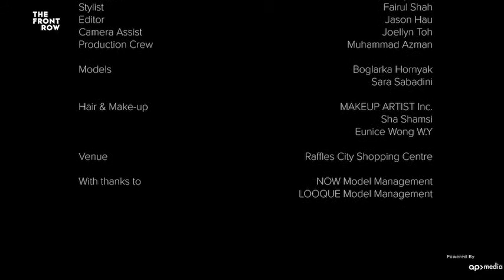The Front Row Elohim by Sabrina Goh Edited